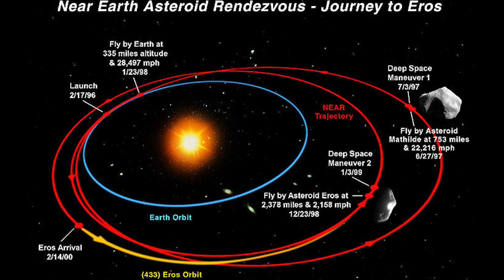Could we stop an asteroid from hitting Earth?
Could we stop an asteroid from hitting earth? Asteroids represent a very real threat to our survival. On top of our man made issues that threaten to wipe out the population like climate change and nuclear weapons, asteroids are one of the more tangible external things that we should be worried about. Scientists like Stephen Hawking was so worried about the likelihood of an asteroid hitting us in the next few hundred
years or so that he felt our only means of survival was to start colonising other planets. One wiped the dinosaurs off the Earth when it hit Mexico 66 million years ago so we know it's possible. But how likely is it to happen and if an asteroid was on a collision course with us, do we stand any chance of stopping it?